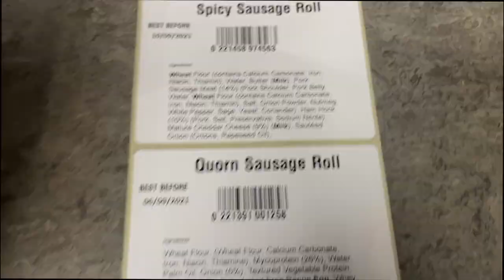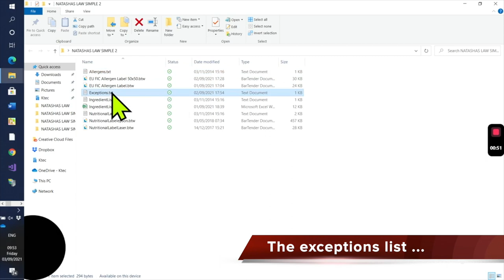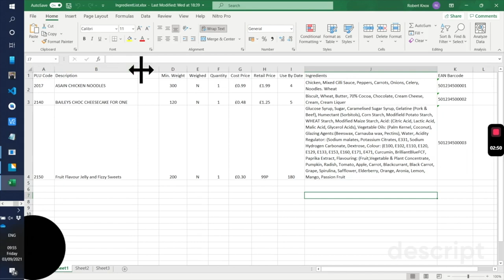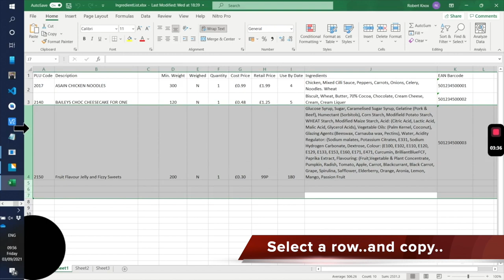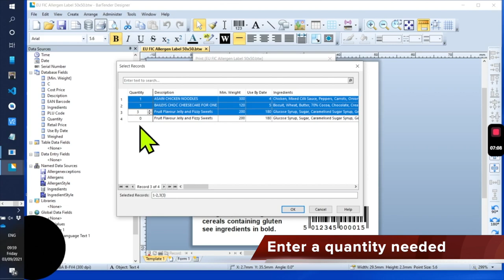Natashas Law Labels Made Easy - Labels-U-Print ® - KTEC GROUP UK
WHAT IS NATASHA'S LAW
Natasha's Law - is named after Natasha Ednan-Laperouse who at the age of 15 passed away due to a severe allergic reaction.
Natasha's Law - is a new allergen legislation that requires food packed on the same site from which it's sold to be labelled with ingredients and allergens.
Natasha's Law - helps consumers to easily identify the meal ingredients and especially any items that could cause an allergic reaction.
Natasha's Law– will be in force from October 2021 this year.

For the starter kits for NATASHA'S LAW compliant labels

Ask us for a copy of our Natasha's Law label template and example product list to get started easy. Put your own product details in the list.  The. when you print select the product (s) in the list and the labels are printed, the allergens are automatically highlighted as each label is printed.

For suitable label media we make slit and die-cut to size rolls of gloss and matt paper and gloss, matt and satin white pp as well as silver pp and others textured types, call us for availability 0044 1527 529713

Speak to really knowledgeable people 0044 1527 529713